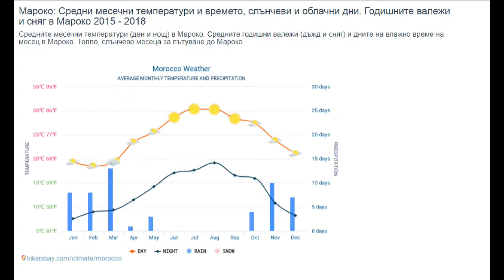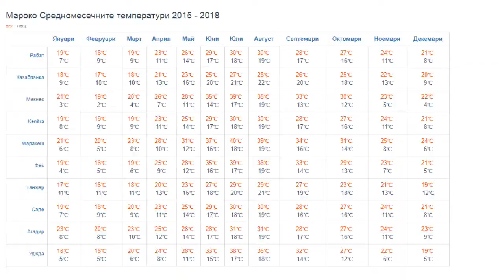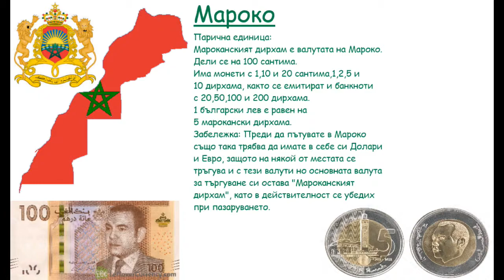Видео пътепис: Марокански дни и нощи- Ден 2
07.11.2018: Естепона, Тарифа (Испания), Танжер, Фес
Закуска в хотел Atalaya, след това пътуване с автобус до фериботното присатнище в тарифа.